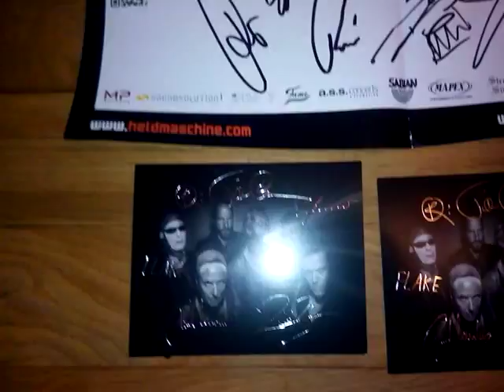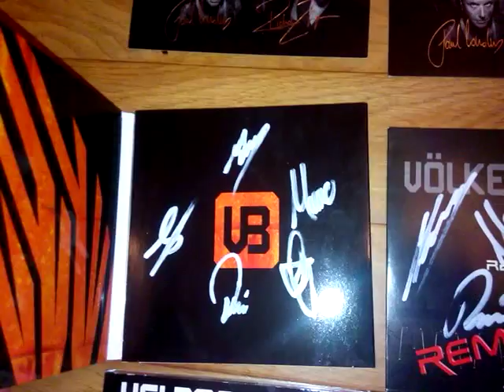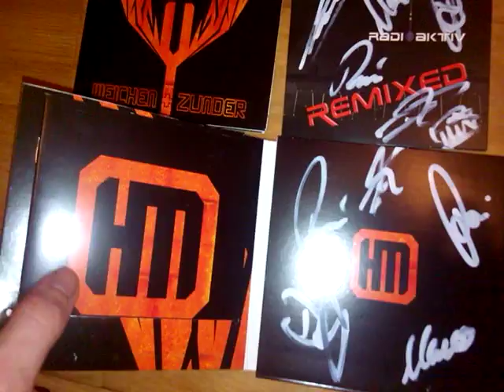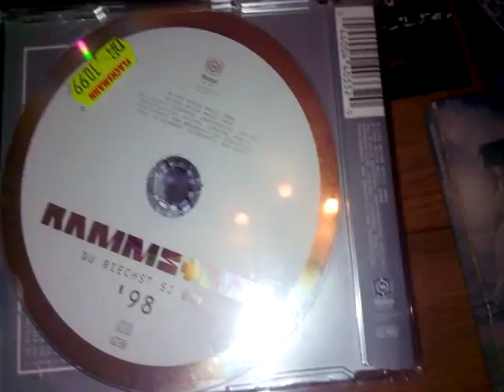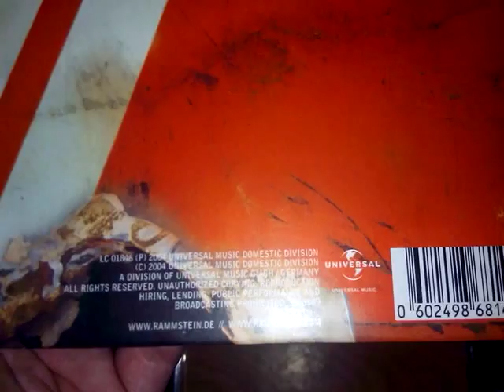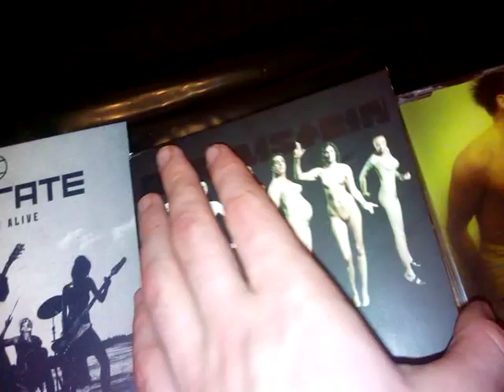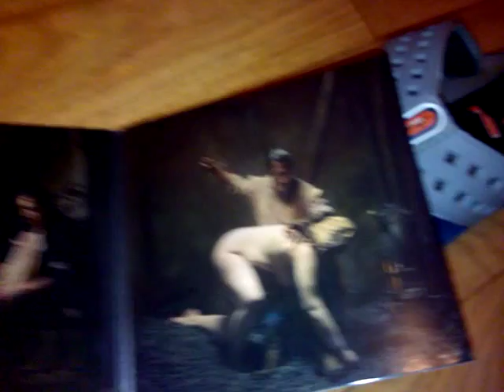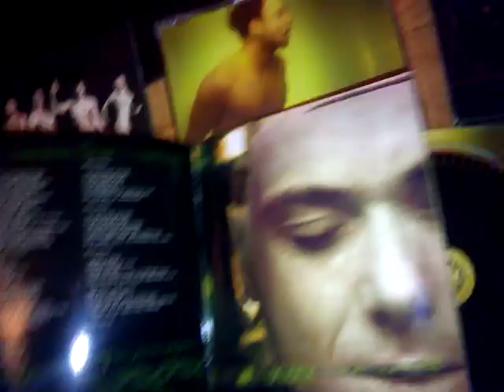My Heldmaschine, Rammstein and Emigrate collection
In this video you can see - albums/singles from Rammstein, Heldmaschine and Emigrate.. Drumsticks from Rammstein and Heldmaschine. Signatures from Rammstein, Heldmaschine, Stahlzeit and Maerzfeld.